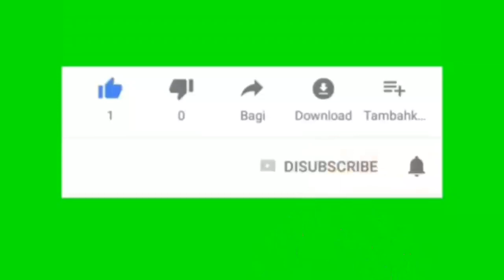PETUGAS GABUNGAN KEBERSIHAN GEREBEK SAMPAH KALI KBN KEL. SUKAPURA KEC. CILINCING JAKUT